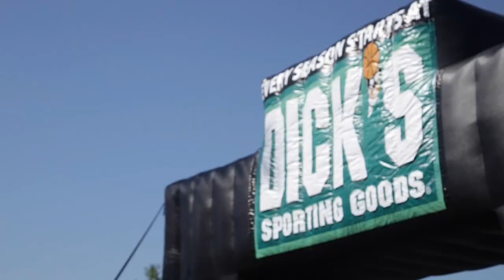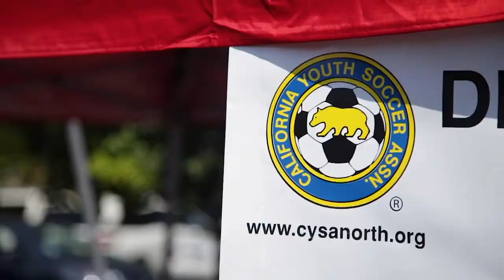Dick's Sporting Goods 2019 Soccer Clinic action!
Exciting action from the FIRST EVER DICK’S Sporting Goods Soccer Skills Workshop held in Central California on Saturday, Aug. 24, 2019. DICK’S Sporting Goods teamed up with Soccer in Slow Motion to host a free soccer skills clinic and open play in front of at the River Park Shopping Center (Fresno, CA)

Coaches and players from Soccer in Slow Motion and FUNdamental Soccer were on hand to provide expert advice and tips. These groups bring years of playing and coaching experience to ensure every player and coach can get the help they need to improve at any skill level!

Look forward to more events in 2020!